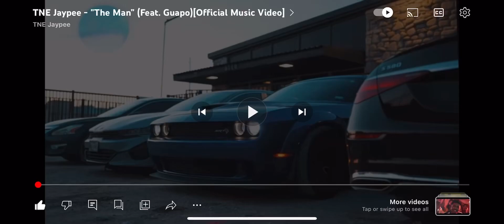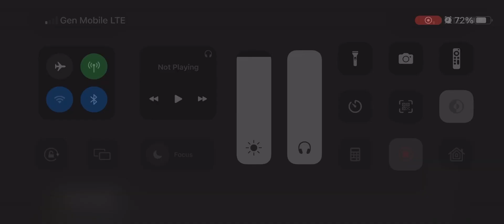TNE JayPee ft Guapo _ The Man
Go check out TNE JayPee on his channel and be on the look out for new tracks dropping soon by him
(Link Below) 👇🏽👇🏽